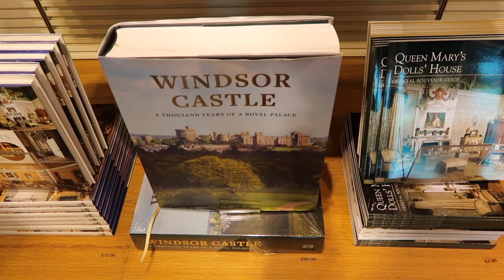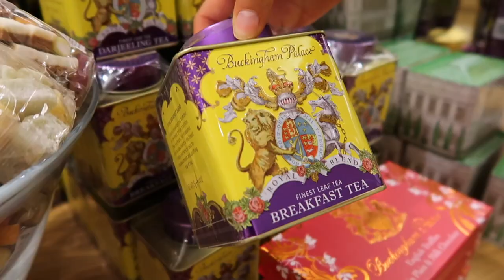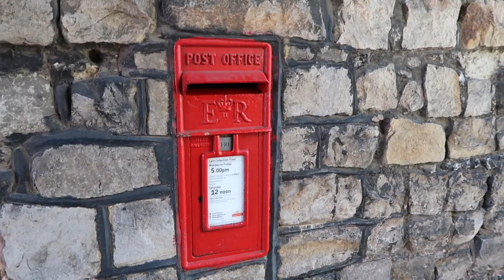WINDSOR CASTLE VLOG | Tour Of The Castle, St Georges Chapel & Castle Grounds! 2021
Hi everyone!

We finally visit Windsor Castle today and really enjoyed seeing inside the Castle and walking around the beautiful grounds!

xxxx

EQUIPMENT LINKS